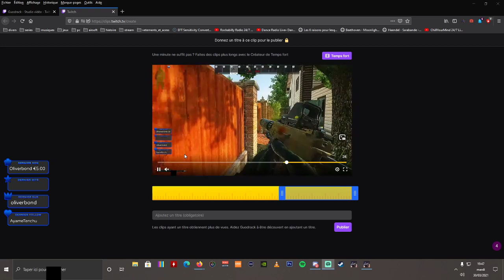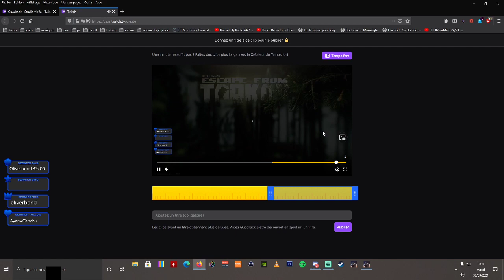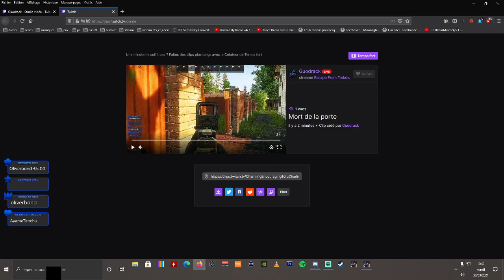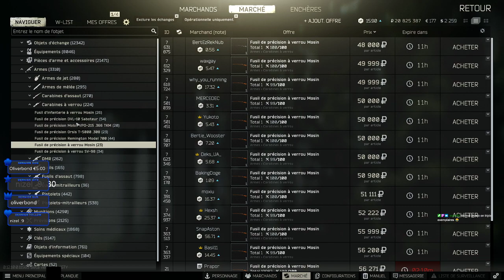VOD du 30 Mars 2021 Partie 1 / Escape from Tarkov